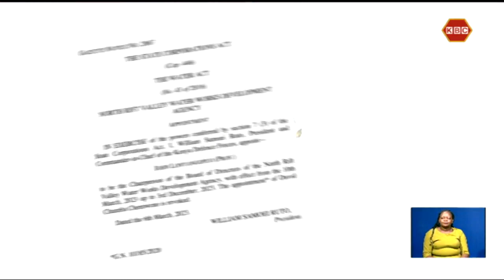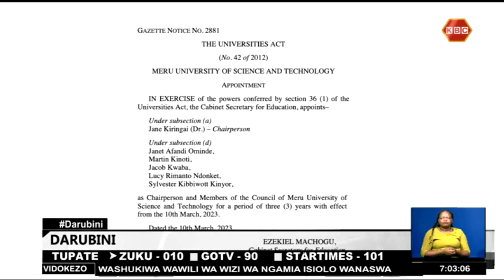Lonyangapuo ateuliwa kuwa mwenyekiti wa bodi ya halmashauri ya maji ya eneo la North Rift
Rais William Ruto amemteua aliyekuwa gavana wa Pokot magharibi Profesa John Lonyangapuo kuwa mwenyekiti wa bodi ya halmashauri ya maji ya eneo la North Rift. Uteuzi wa Lonyangapuo unafutilia mbali uteuzi wa David Chumba Chemweno. Gichuki Wachira na taarifa kamili.